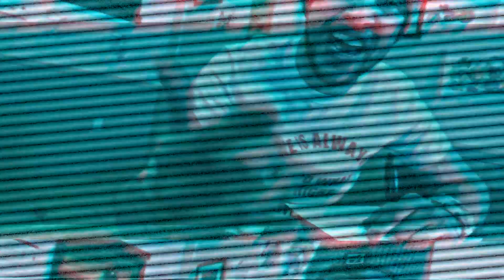RC - Friends (Official Music Video)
Produced by Life and Death Productions